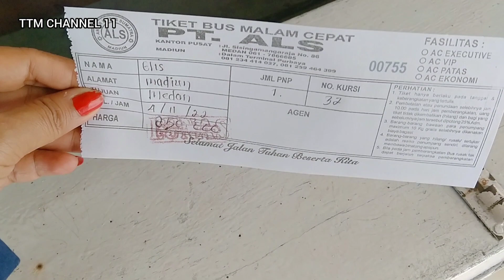FULL TRIP NAIK BUS ALS 388 TERBARU Trip Madiun-Medan